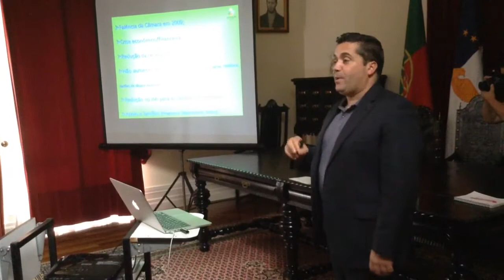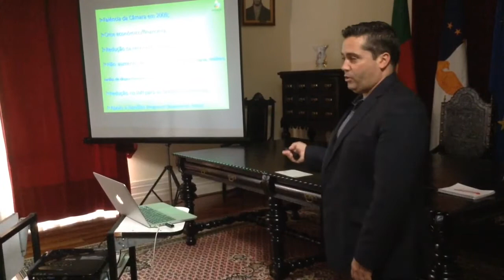Pre. Da Povoação dá aula de gestão orçamental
Pre. Da Povoação dá aula de gestão orçamental aos alunos do curso técnico de contabilidade